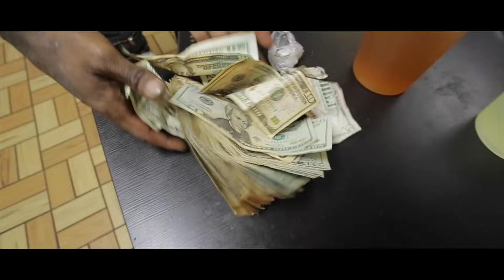LIL BOOG TRAPSPOT SHOT BY LVCHLD